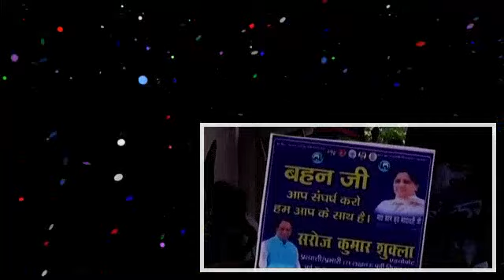Dalit resistance rises in India.BBC Urdu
What has made angry dalit protests increasingly common in India? Have atrocities, like the one in Gujarat's Una, increased? Or are dalits no longer willing to .

Pakistan's most marginalized community, the Dalits are now in a great number all over Pakistan. The community has seen many ups and downs in the past that .

On the outskirts of Prime Minister Narendra Modi's home city, the stench from cow carcasses littering the roadside is overpowering as India's lowest social caste .